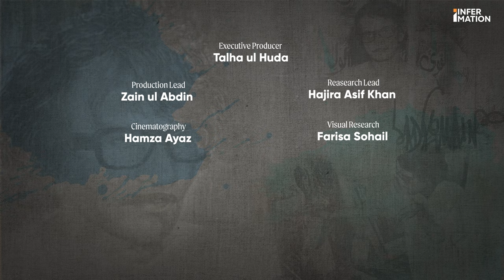The story of Pakistan’s Greatest Painter - Sadequain | Infermation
The magic of Pakistan's greatest artist, Syed Sadequain Ahmed Naqvi, whose brushstrokes etched history with over 15,000 captivating pieces. From mesmerizing murals to soul-stirring calligraphies, he was hailed as Pakistan's Picasso. With four national awards and international accolades like the Australian Cultural Award, Sadequain's art transcends boundaries. A social commentator and poet, his works reflect the human quest for truth and self-discovery.

Experience his genius through his own words: "I seek truth, not flowers or landscapes."

Credits
Host: Fizza Sohail
Producer: Farisa Sohail
Motion Design: Zain Ul Abideen
Design: Imaan Jan
Research & Script: Faizan Fakhar

Executive Producer: Talha Ul Huda
Production Lead:  Zain Ul Abdin
Research Lead: Hajira Asaf Khan